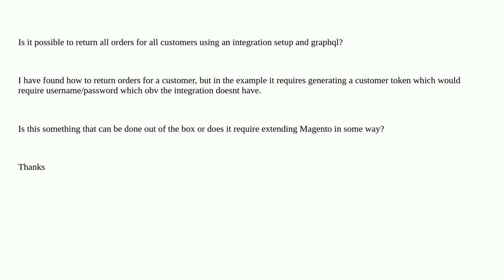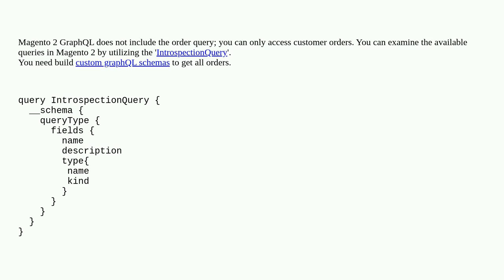Magento: How to return all orders using integration token and graphql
How to return all orders using integration token and graphql

A special thanks goes out to the awesome community

  graphql